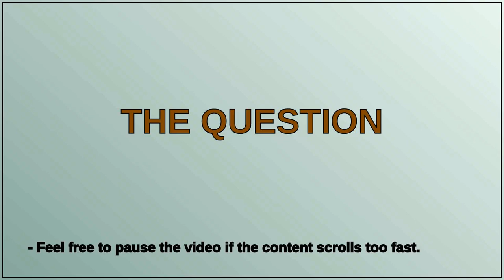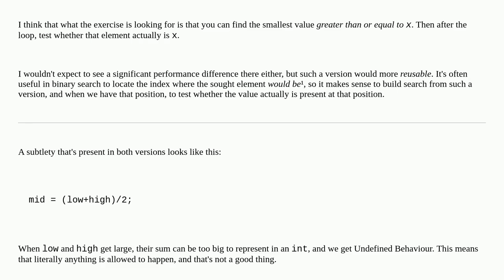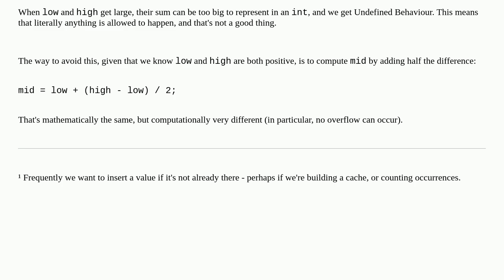Codereview: K&R exercise 3-1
K&R exercise 3-1

A special thanks goes out to the community

  c binary-search